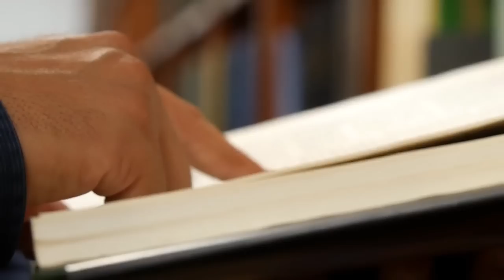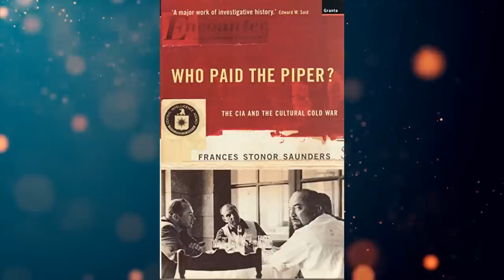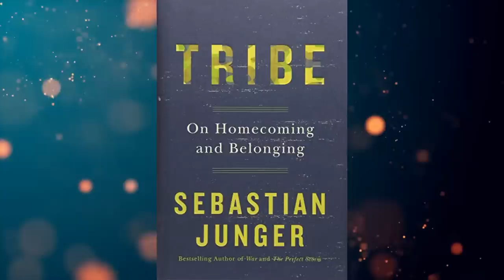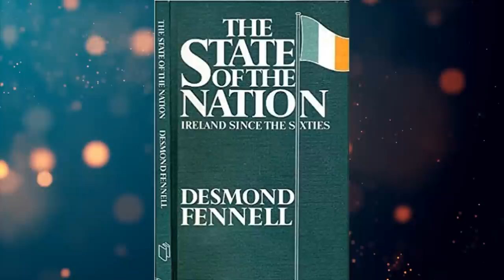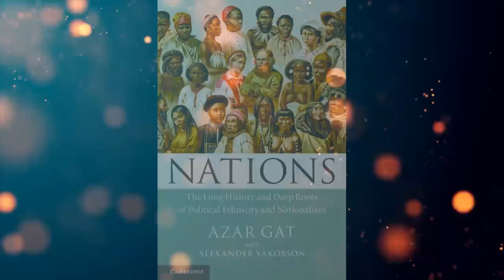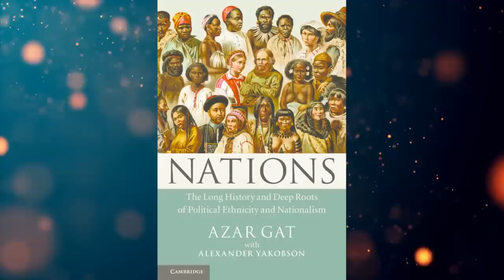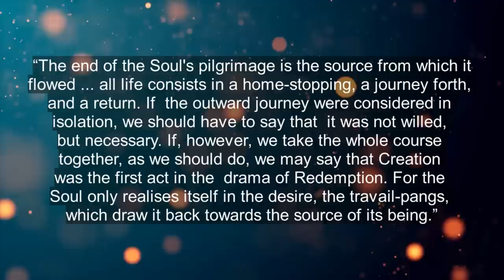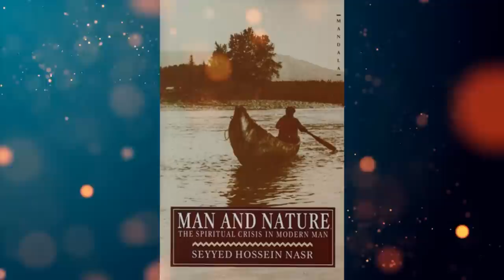The 10 Best Books I Read in 2022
A look back at 10 of the books I've enjoyed the most this year.

00:26 - Who Paid The Piper? The CIA And The Cultural Cold War
02:05 - Tribe
04:44 - The State of the Nation - Ireland Since the Sixties
08:34 - Only The World Was Enough
12:33 - Nations
15:49 - Thinking Being
18:58 - De-fragmenting Modernity
21:39 - The Philosophy Of Plotinus
23:18 - The Sovereignty of Good
25:29 - Man and Nature